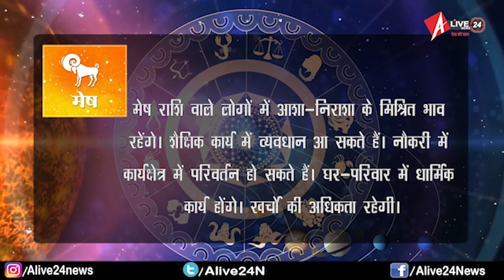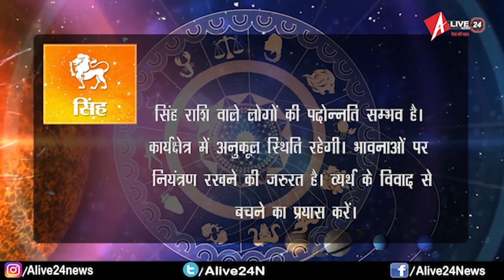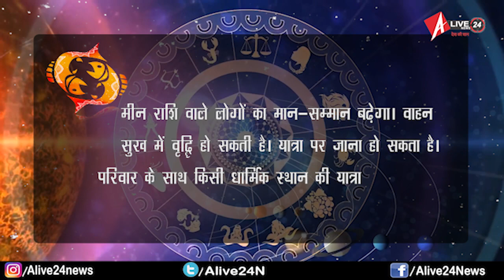राशिफल : जानिए, कैसा रहेगा आपके लिए 13 दिसंबर का दिन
आज हम आपको 13 दिसंबर के राशिफल के बारे में बताएंगे

मेष राशि वाले लोगों में आशा-निराशा के मिश्रित भाव रहेंगे। शैक्षिक कार्य में व्यवधान आ सकते हैं। नौकरी में कार्यक्षेत्र में परिवर्तन हो सकते हैं। घर-परिवार में धार्मिक कार्य होंगे। खर्चों की अधिकता रहेगी।

वृष राशि वाले लोगों की वाणी में सौम्यता तो रहेगी, फिर भी आत्मसंयत रहें। अपनी भावनाओं को वश में रखें। स्वास्थ्य का ध्यान रखें।

मिथुन राशि वाले लोगों में मानसिक शान्ति रहेगी। परिवार में आपसी मतभेद बढ़ सकते हैं। आय में वृद्धि हो सकती है।

कर्क राशि वाले लोगों के आत्मविश्वास में कमी आएगी। हालांकि जीवनसाथी का सहयोग मिलेगा। संतान सुख में वृद्धि होगी।

सिंह राशि वाले लोगों की पदोन्नति सम्भव है। कार्यक्षेत्र में अनुकूल स्थिति रहेगी। भावनाओं पर नियंत्रण रखने की जरुरत है। व्‍यर्थ के विवाद से बचने का प्रयास करें।

कन्या राशि वाले लोगों में कार्यों के प्रति उत्साह बढ़ेगा। परिश्रम अधिक करना पड़ेगा। स्वभाव में चिड़चिड़ापन हो सकता है। किसी पुराने मित्र से भेंट हो सकती है।

तुला राशि वाले लोगों के कार्यक्षेत्र में सुधार होगा। किसी पैतृक कारोबार से लाभ के अवसर बढ़ेंगे। क्रोध एवं आवेश की अधिकता रहेगी।

वृश्चिक राशि वाले लोगों को अतिरिक्त जिम्मेदारी मिल सकती है। आय की स्थिति में सुधार होगा। आत्‍मविश्वास से परिपूर्ण रहेंगे।

धनु राशि वाले लोगों का शैक्षिक कार्यों में मन लगेगा। नौकरी में समस्याएं बढ़ सकती हैं। अफसरों से मतभेद बढ़ सकते हैं।

मकर राशि वाले लोगों में मानसिक असन्तोष रहेगा। संतान को कष्ट रहेगा। आय में वृद्धि होगी। मित्रों का सहयोग मिलेगा।

कुंभ राशि वाले लोगों को सुखद परिणाम मिलने के सहयोग बन रहे हैं। मान-सम्मान में वृद्धि होगी। आत्‍मविश्वास से परिपूर्ण रहेंगे।

मीन राशि वाले लोगों का मान-सम्मान बढ़ेगा। वाहन सुख में वृद्धि हो सकती है। यात्रा पर जाना हो सकता है। परिवार के साथ किसी धार्मिक स्‍थान की यात्रा पर जा सकते हैं।